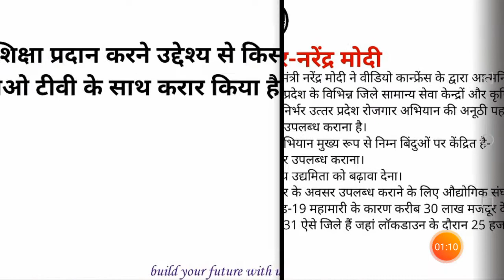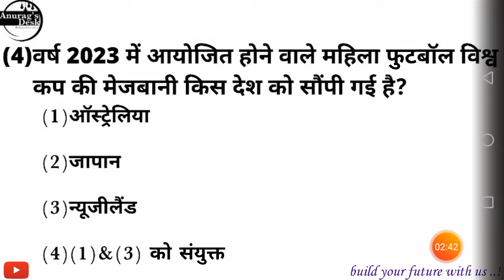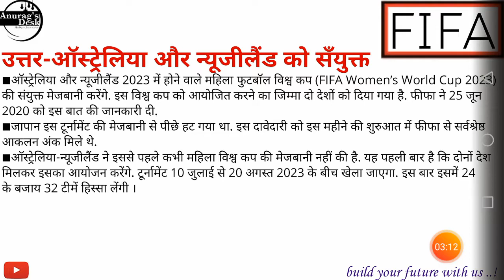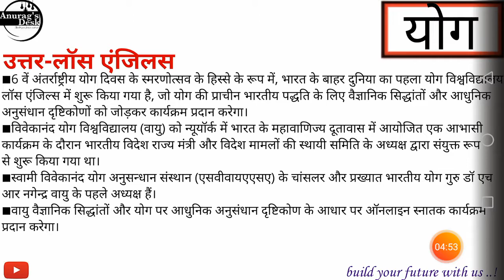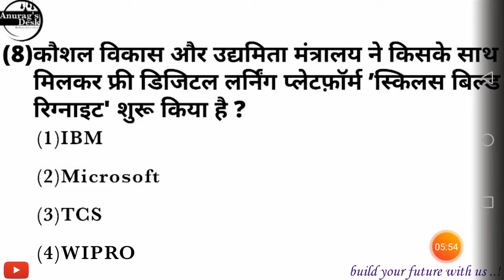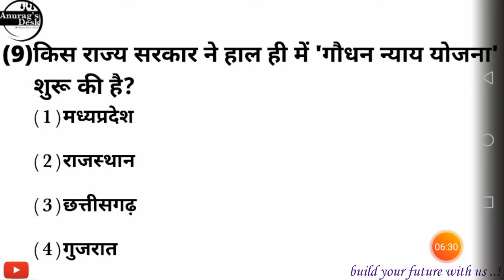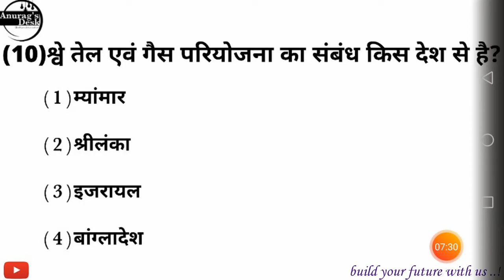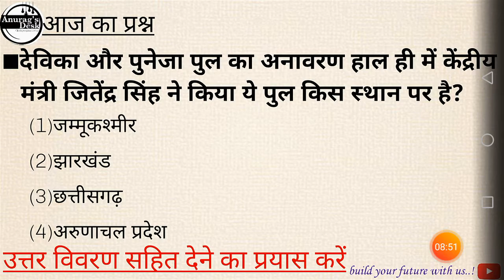Daily Current Affairs | Date 27-JUNE-2020 | Hindi Current Affairs | Month-JUNE | V-70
For PDF Join us on Telegram @current_affairs_ika
in this video we will talk about 29th JUNE's current affairs, topics will be
आत्मनिर्भर-उत्तरप्रदेश-रोजगार-अभियान
हरियाणा-जिओ-टीवी-करार
महिला-फुटबॉल-विश्व-कप #२०२३
नेविगटिंग-द-न्यू-नार्मल
स्किल्स -बिल्ट-रिगनाईट
गौधन-न्याय-योजना
श्वे-तेल-एवं-गैस-परियोजना